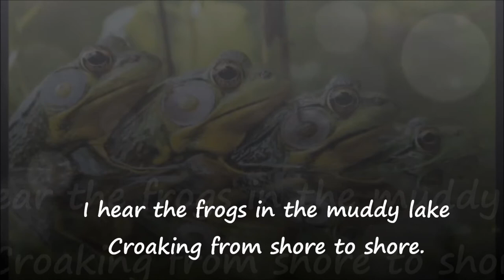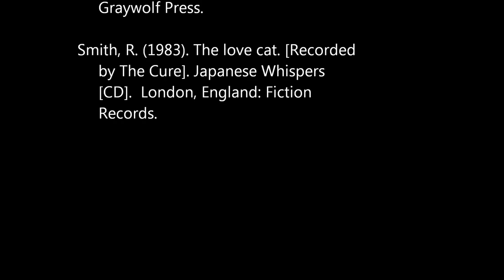Alley Cat Love Song Digital Read Aloud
This is a digital read aloud for the poem "Alley Cat Love Song" by Dana Gioia.